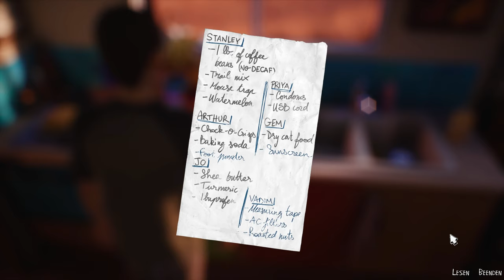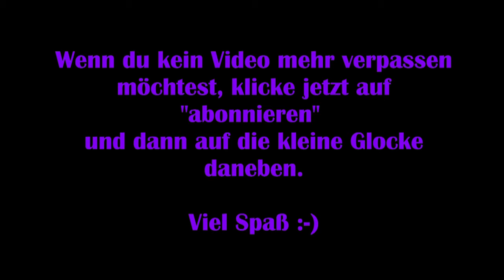Life is strange 2 [Deutsch] #35 - Alte Bekannte [Lets Play]